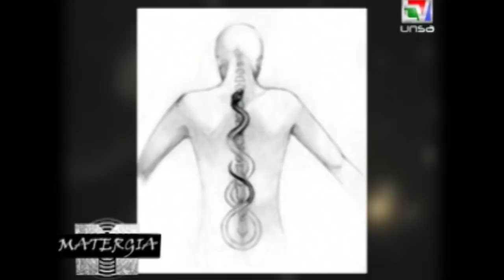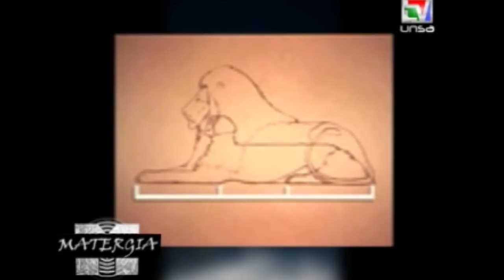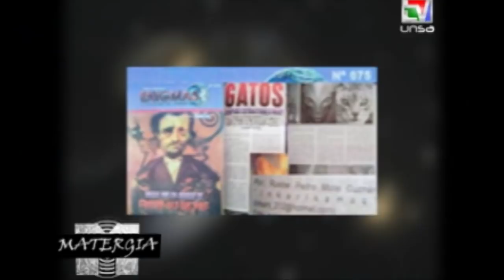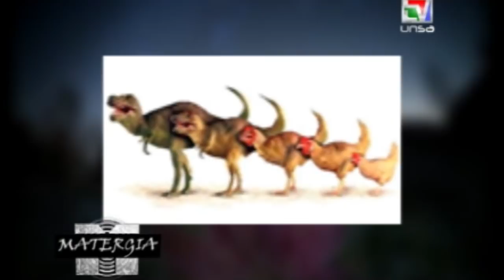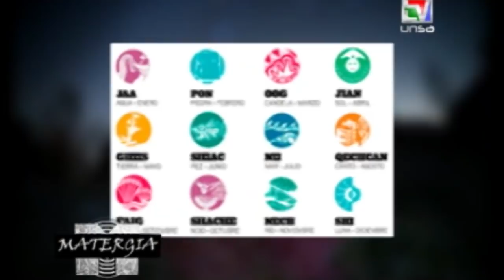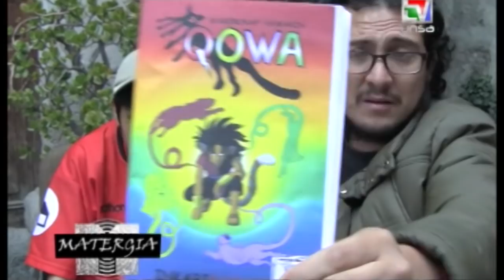REPTILIANOS VS FELINOIDES // UNA ANCESTRAL BATALLA EN PERÚ CON RUSBEL MOLLO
RESUBIDO EN UN SOLO BLOQUE.